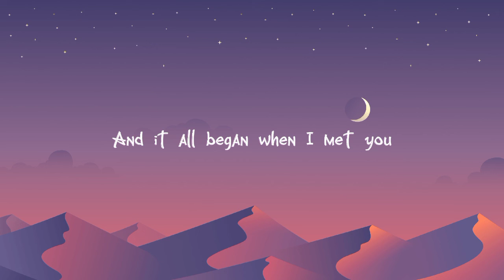When I Met You (Acapella cover)